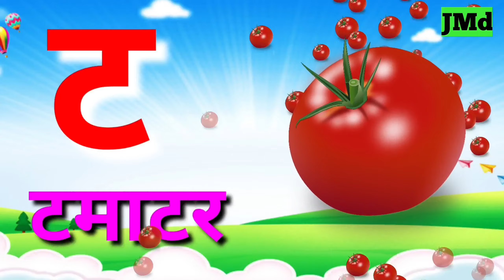अ से अनार आ से आम, हिंदी वर्णमाला, अआइईउऊ,क से कबूतर, a se anar aa se aam, हिंदीस्वरब्यंजन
A for apple|अ से अनार, आ से आम|हिन्दी वर्णमाला|कखगघ|अआइईउऊऋ|क से कबूतर|a se anar aa se aam|अआइई
conuting number in hindi 1-100

a se anar aa se aam e se imli ee se eekh for kids.
a se anar AA se aam e se imli song.
a se anar geet